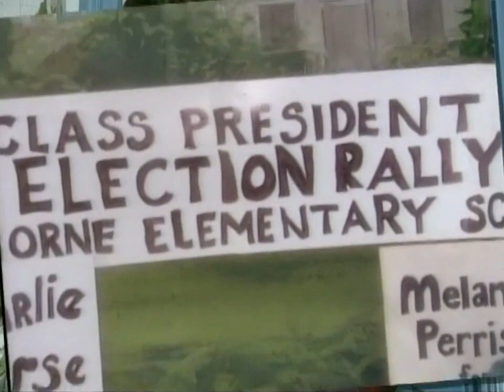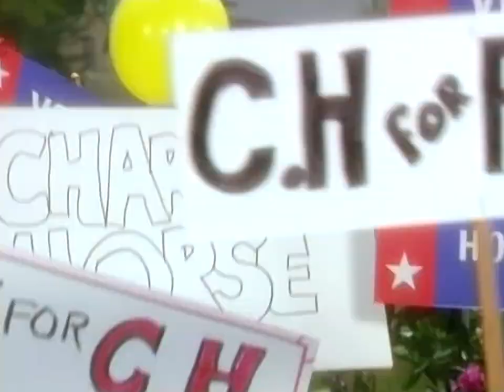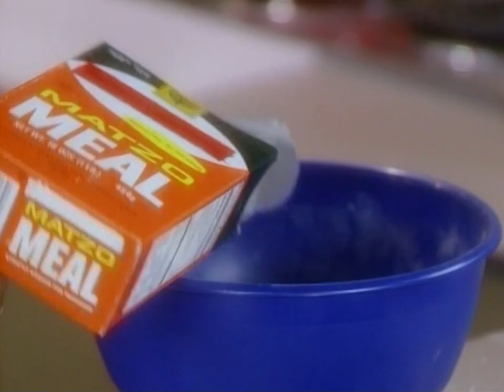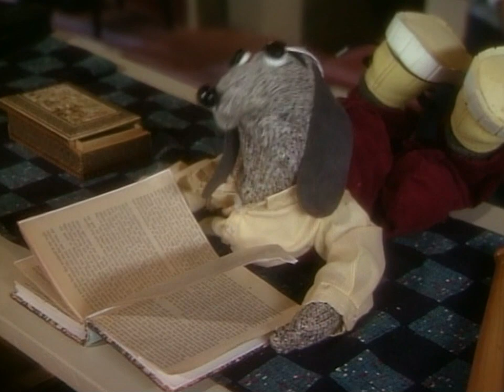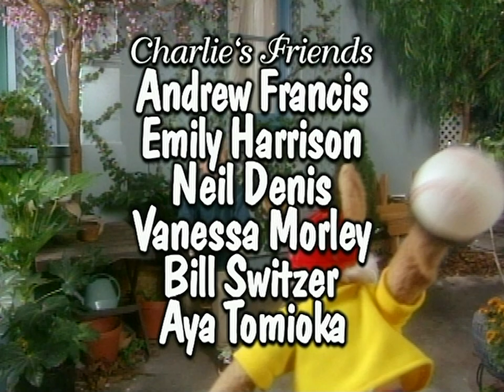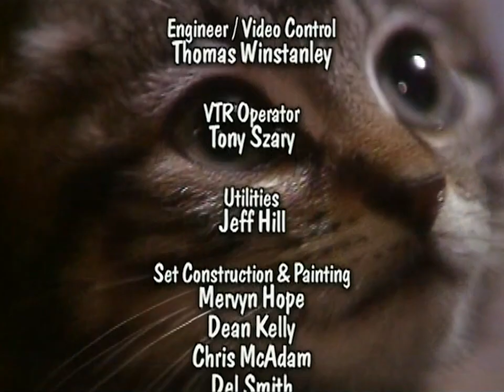Shari's Passover Surprise | Lamb Chop | 60 fps